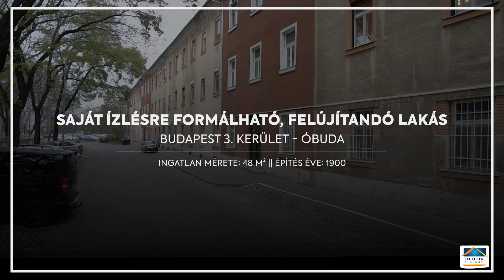Eladó lakás a III.kerületben H457236 ingatlan videó